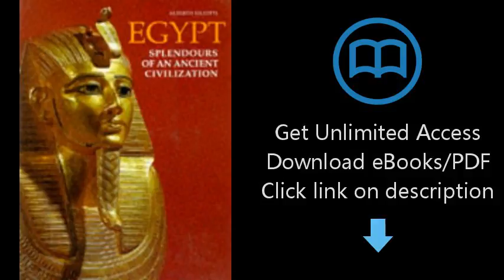Download Egypt: Splendors of an Ancient Civilization PDF